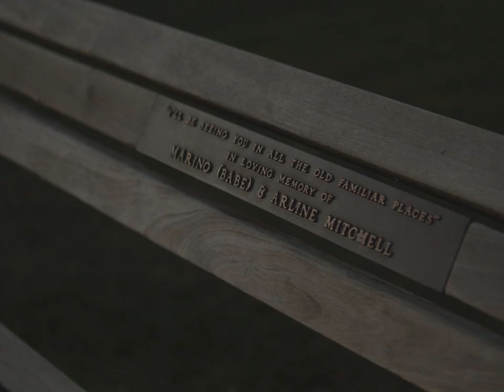About Me... (Careers 12 Project)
Made a Careers 12 Project; illustrating who I am as a person.